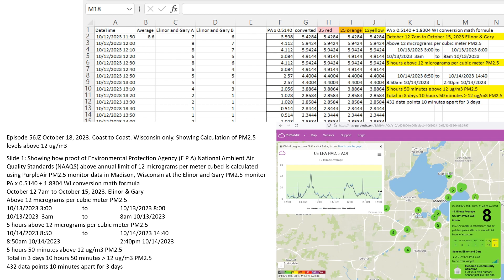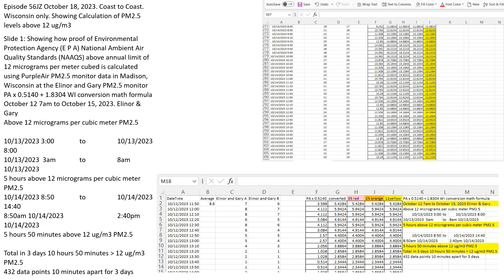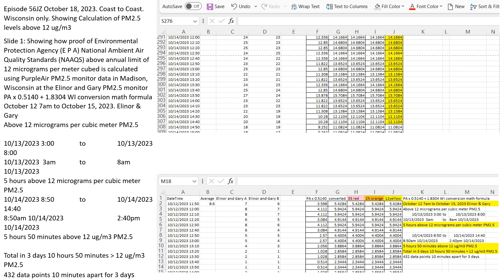Episode 56JZ October 18, 2023 Coast to Coast Wisconsin only.Calculation ofPM2.5 levels above NAAQS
Episode 56JZ October 18 2023 Coast to Coast Wisconsin only Showing Calculation of PM2point5 levels above 12 ug m3
PA  times  point5140 + 1point8304 WI conversion math formula
October 12 7am to October 15 2023 Elinor and Gary
Above 12 micrograms per cubic meter PM2point5
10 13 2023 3am to  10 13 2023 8am
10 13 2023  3am to  8am 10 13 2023
5 hours above 12 micrograms per cubic meter PM2point5
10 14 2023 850 to  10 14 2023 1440
850am 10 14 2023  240pm 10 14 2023
5 hours 50 minutes above 12 ug m3 PM2point5
Total in 3 days 10 hours 50 minutes greater than 12 ug m3 PM2point5